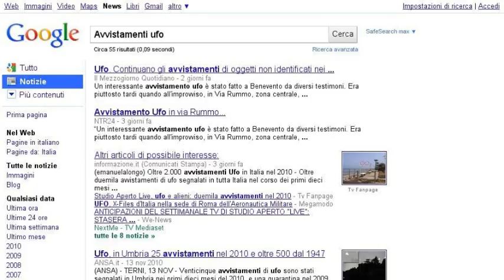Ho visto gli ufo